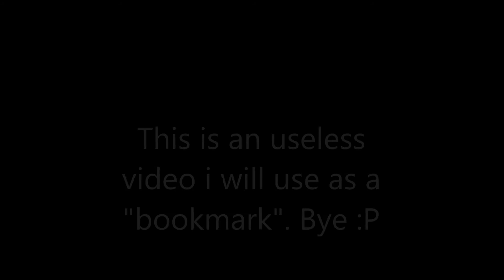The start of a new era - BOOKMARK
ignore this video :P